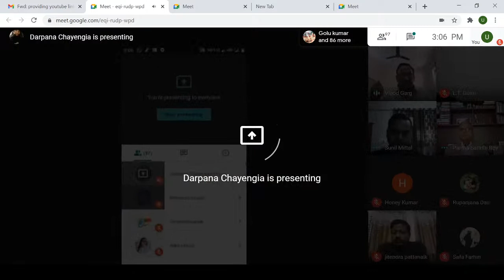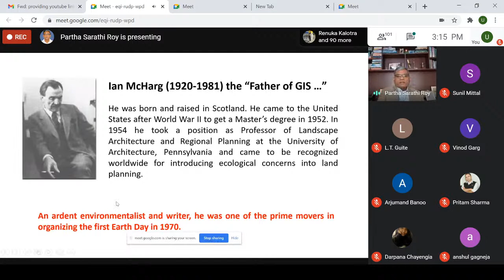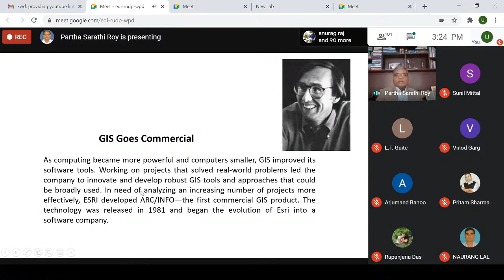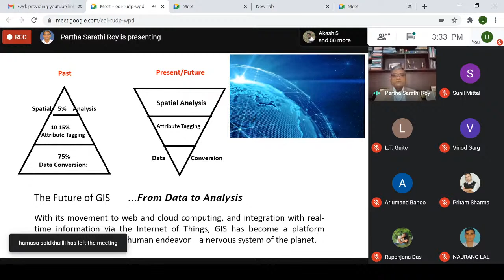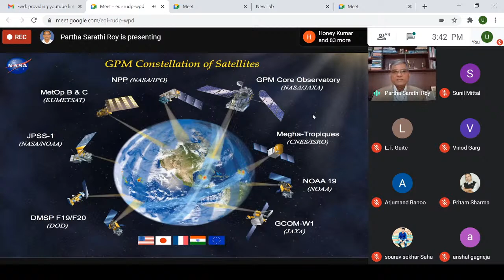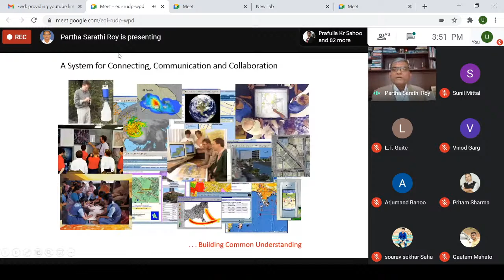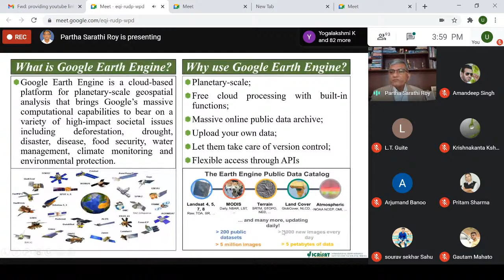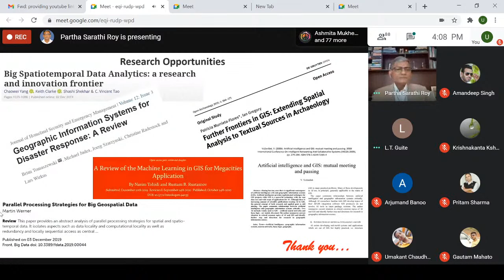Expert Lecture by Department of Geography on 12/12/2020 at 3 pm